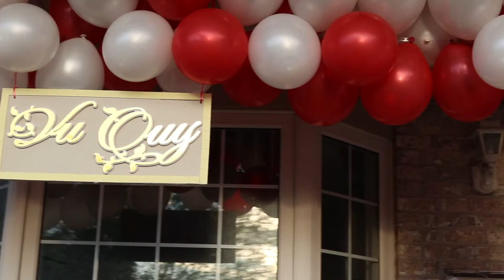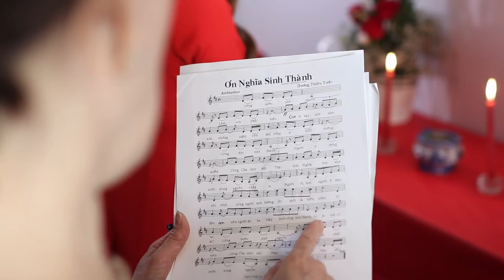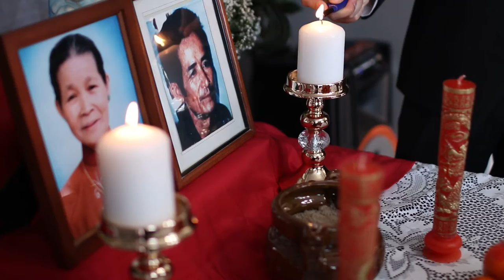Nam Ng & Thuy Hong Highlight Video | By Frankie Nguyen Studio